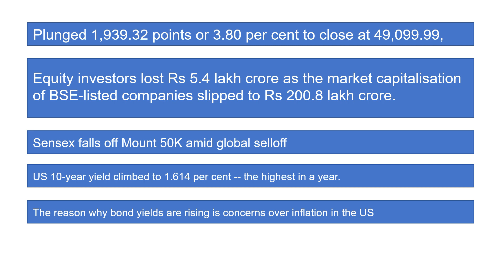Stock Market Crash Today | Why Market Fall Today | Nifty Sensex Crash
ALWAYS KEEP 2 DEMAT ACCOUNTS - RECOMMENDED BROKERS

UPSTOX - India's No2 Broker

STOCK MARKET Crashed 5 Big Reasons,
nifty50,
bse sensex,
banknifty,
STOCK MARKET ME GIRAVAT,
STOCK MARKET FALL,
sensex,
nifty,
Why SENSEX NIFTY DOWN TODAY,
crash,
crashed,
down,
low,